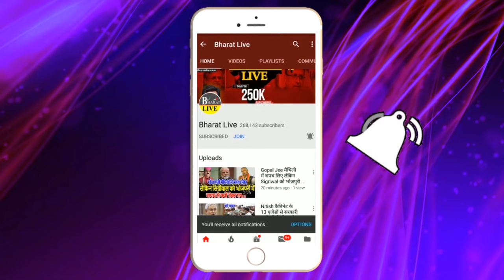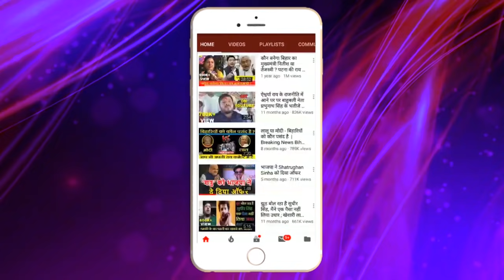कुशेश्वर स्थान के पासवान नही उतरने देने चिराग़ का हेलीकॉप्टर , खुद देखिए !